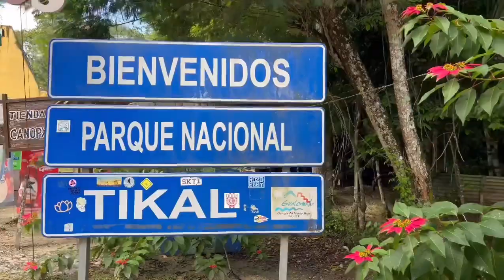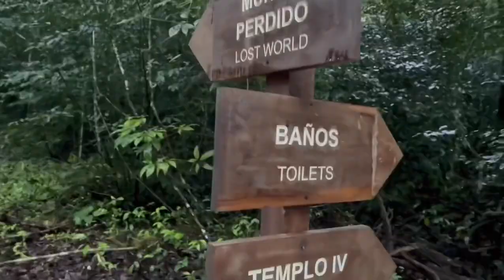CHRISTAFARI: Tikal National Park Flores, Guatemala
Thank you for sending us here.

TWITTER can only be found through Jesus Christ. - Pastor Mark Mohr.